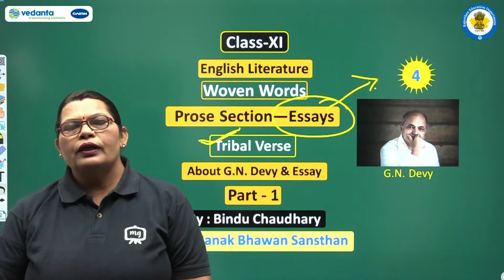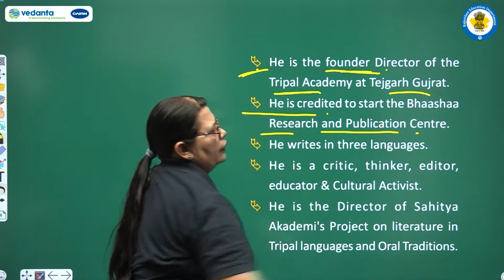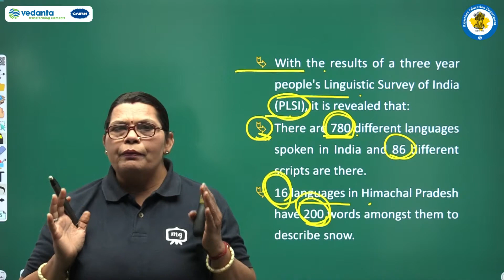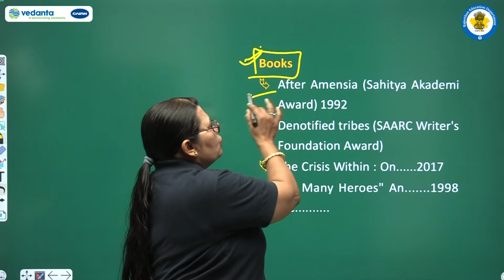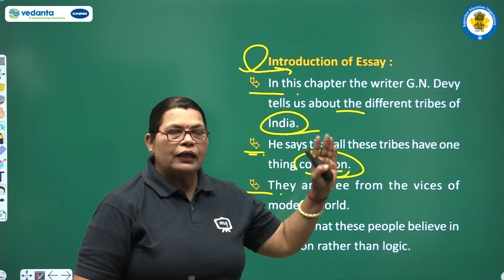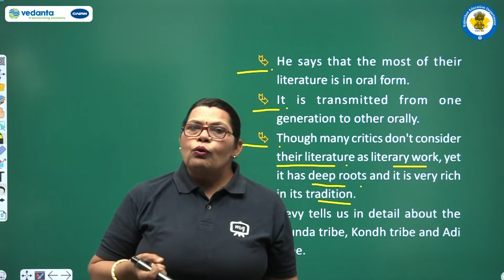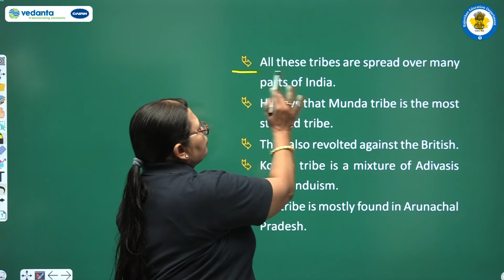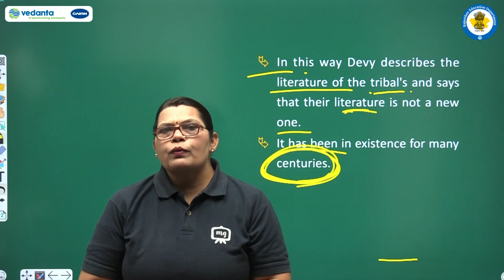NCERT | CBSE | RBSE | Class-11 | English Literature | Essays| Tribal Verse | About G.N. Devy & Essay